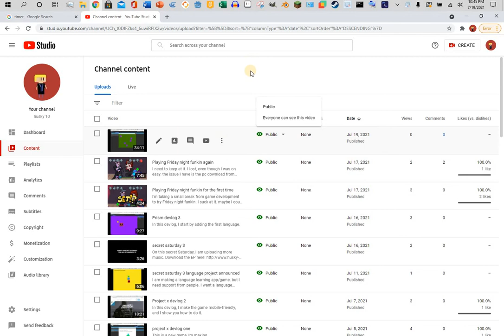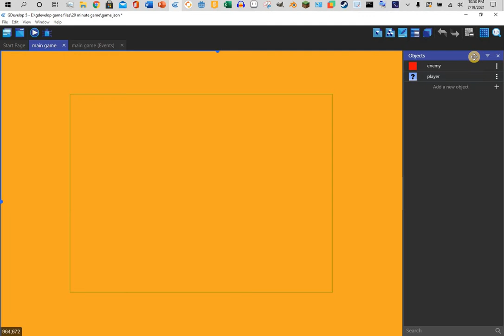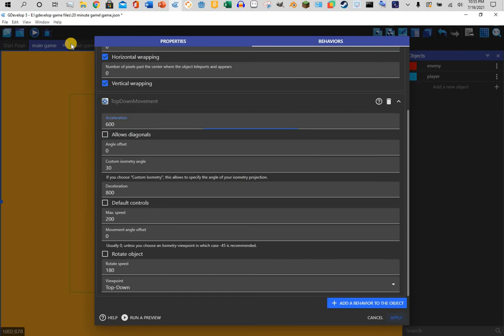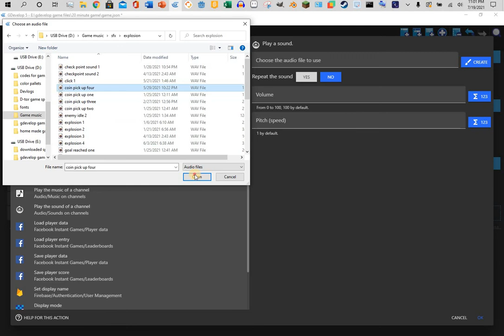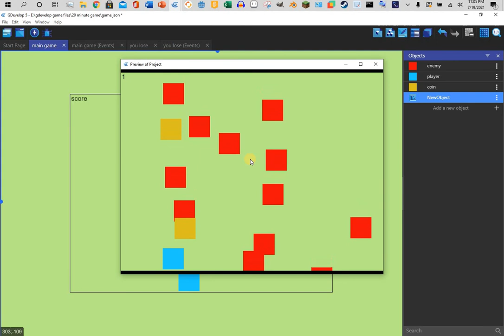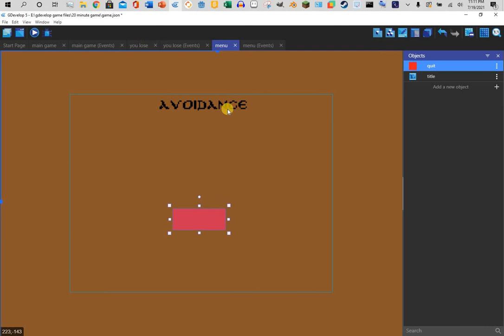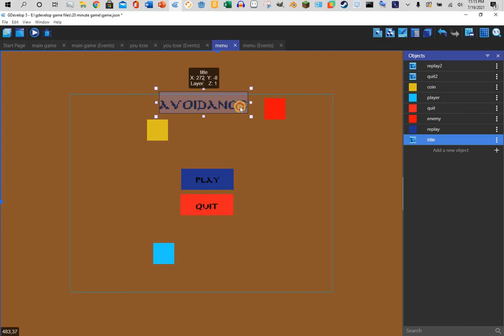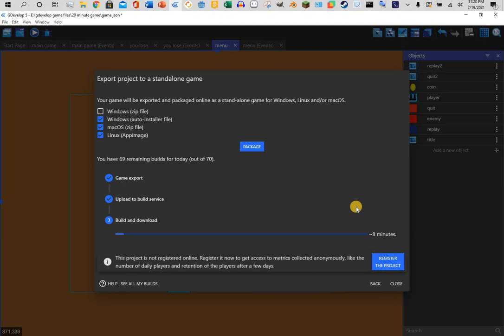I made a game in less than 20 minutes